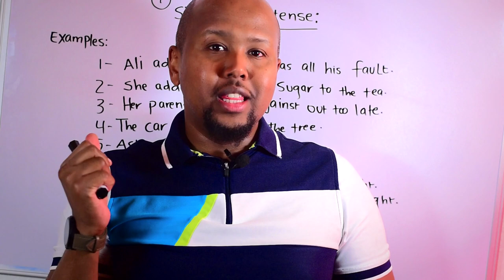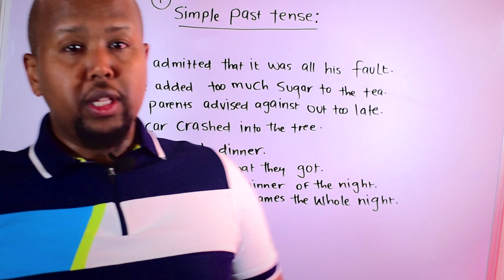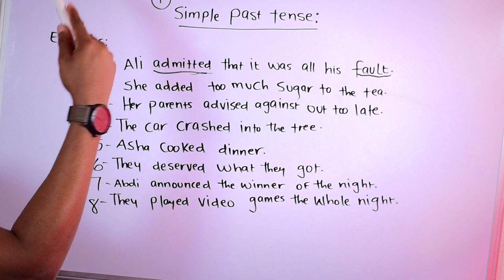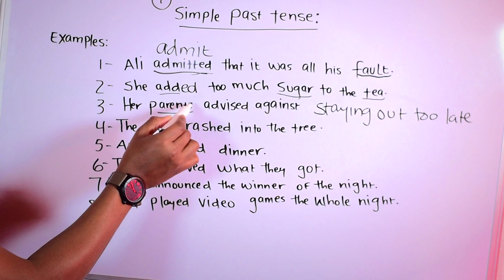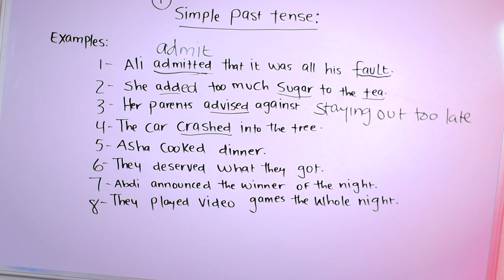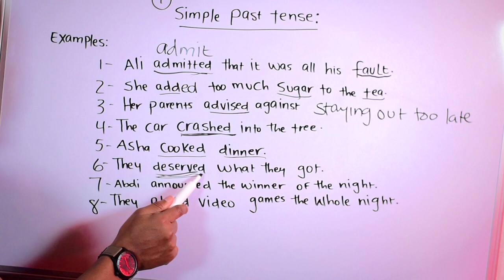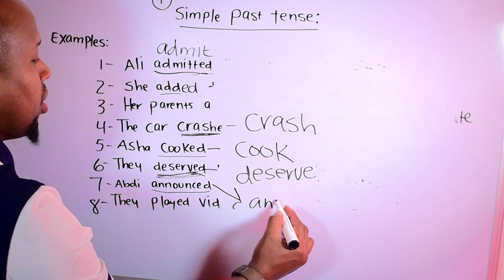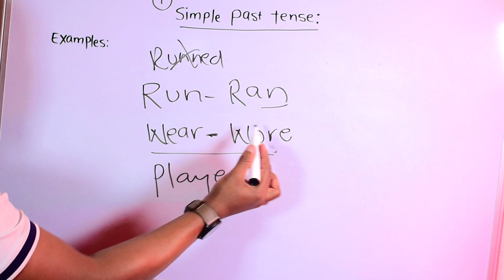THE SIMPLE PAST TENSE LESSON 12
These series will help you to speak English fluently without any hesitation in order that to happen make sure you study with me throughout this course.

My Gear:
Lighting: Neewer

Editing Software:
Sony Vegas Pro 13
After Effects

Sounds:
VideoHive.com